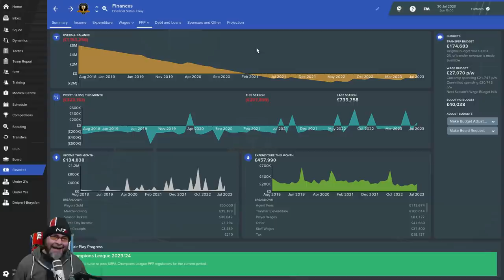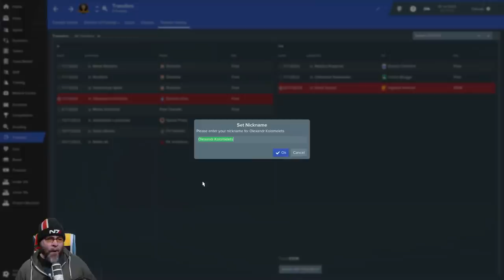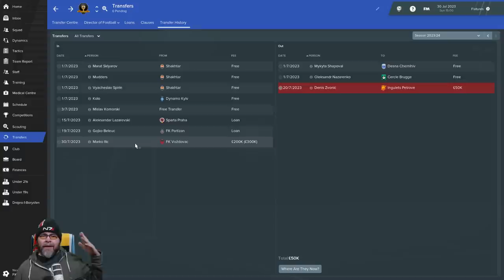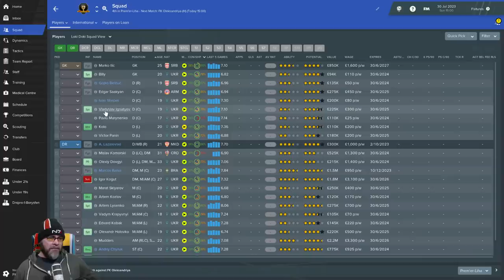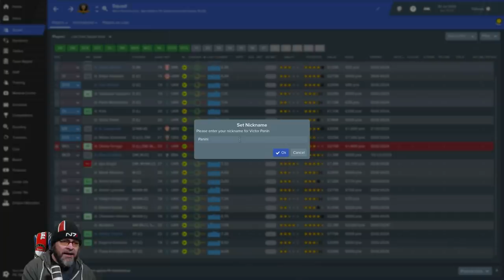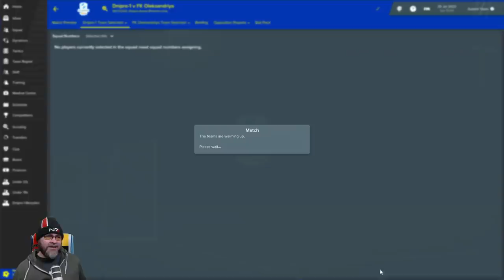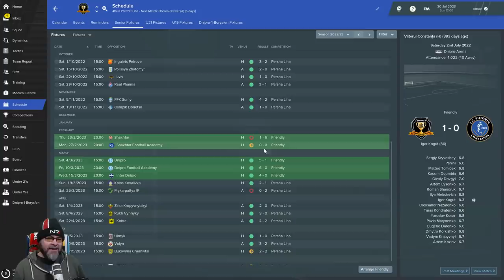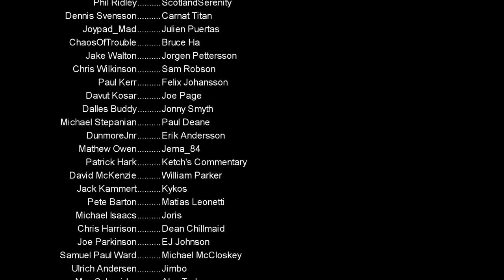FM19 Journeyman - C4 EP9 - Dnipro-1 Ukraine - A Football Manager 2019 Story